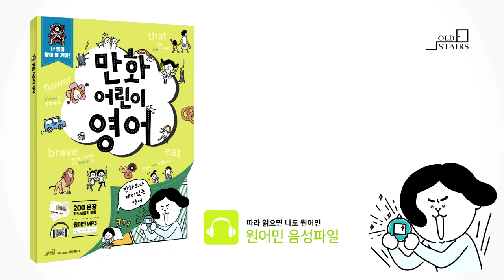만화어린이영어_파닉스읽기연습(24p)